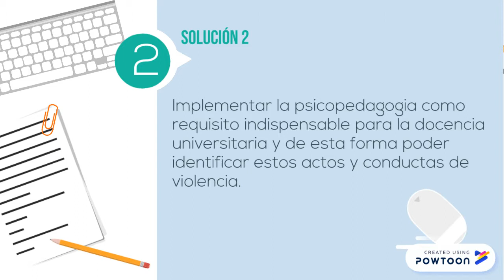Violencia contra la mujer